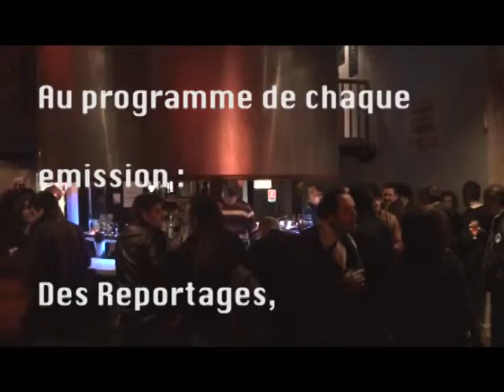Teaser : L'art et la manière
Présentation de l'émission de radio "L'art et la manière" réalisée par L'Autre Idée et diffusée par Canal B entre 2011 et 2012. Teaser  réalisé par Caroline Tanguy, 2012.